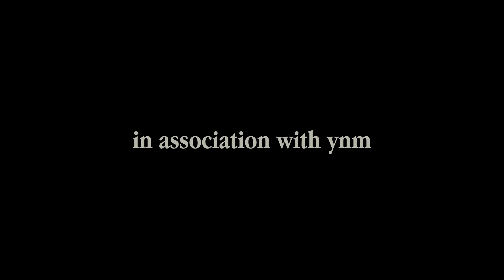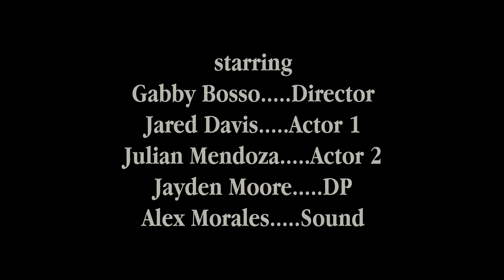stone ~ Short Film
The short follows a crew on set of a student film.